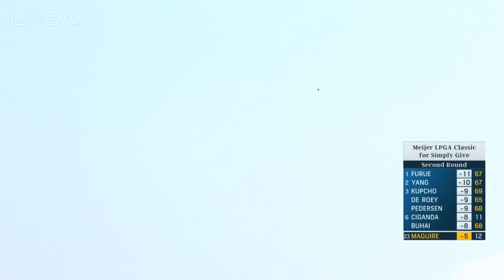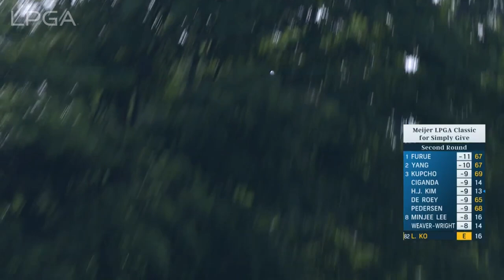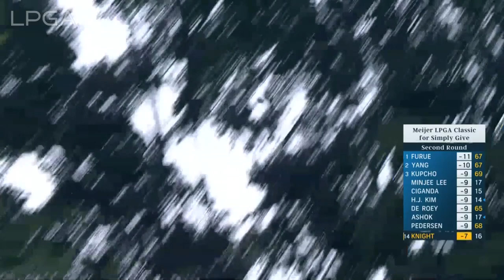Condensed Round | Meijer LPGA Classic Rd. 2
Watch the Round Highlights from Meijer LPGA Classic for Simply Give Round 2, 06/16/2023